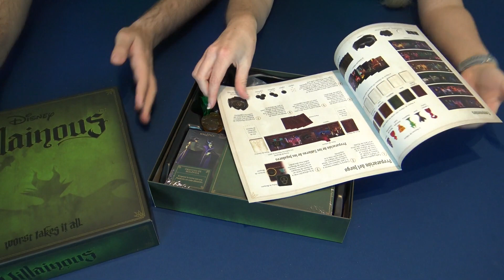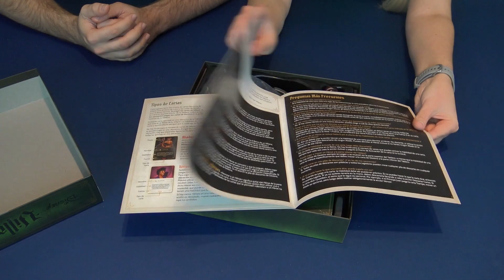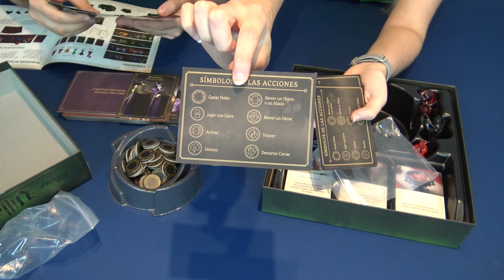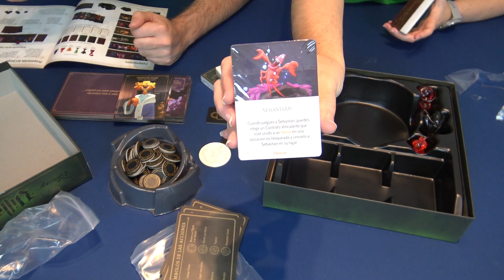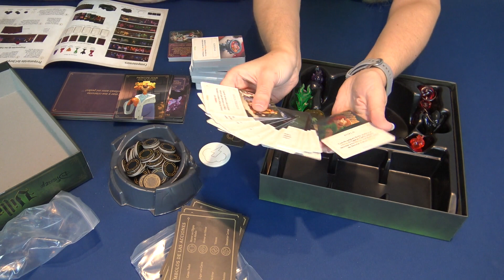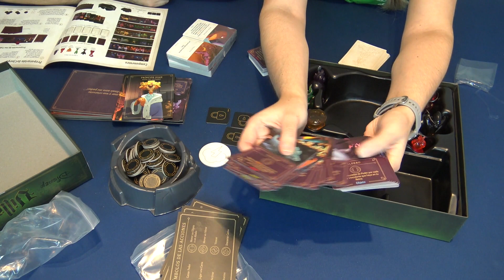Disney Villainous - Unboxing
¿¡Qué tal?! Hoy traemos el unboxing de Disney Villainous, un juego de mesa en el que asumiremos el papel de un villano de las películas de Disney y tendremos que tratar de alcanzar nuestro propio objetivo maquiavélico. Cada personaje tiene unas habilidades y una forma de ganar únicas, y deberemos aprovechar los giros del destino para frustrar los planes de nuestros oponentes. ¿Quién triunfará sobre las fuerzas del bien y se hará con la victoria?

Un juego de Wonder Forge, importado al castellano por Ravensburger.